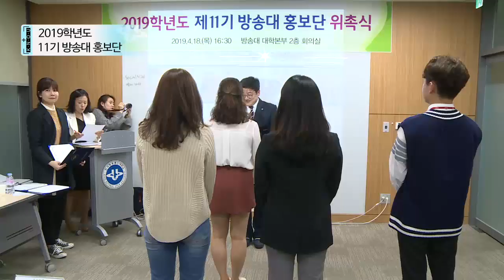2019 방송대소식 _2019학년도 11기 방송대 홍보단 위촉식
2019 방송대소식 _2019학년도 11기 방송대 홍보단 위촉식

일시 : 4월 18일 (목)